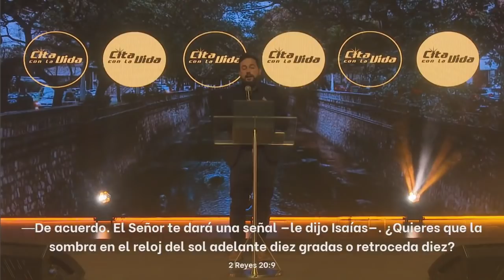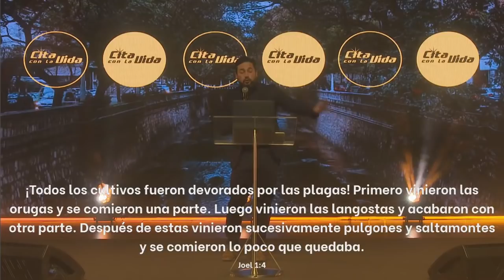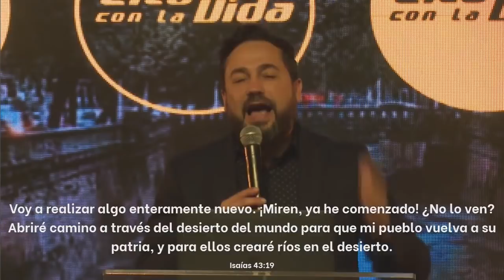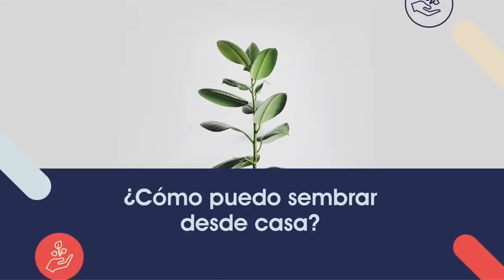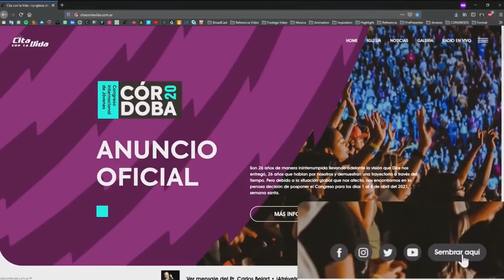CitaEnCasa Domingo día del Señor 19hs.